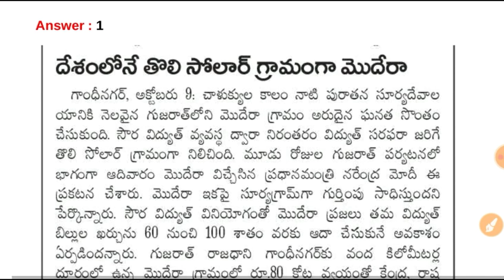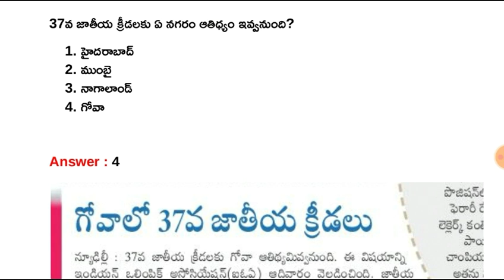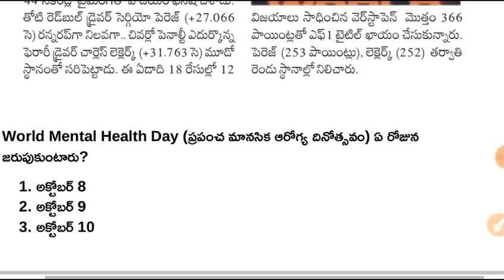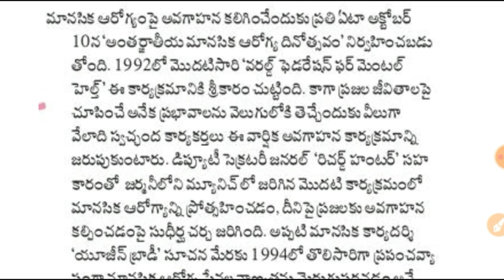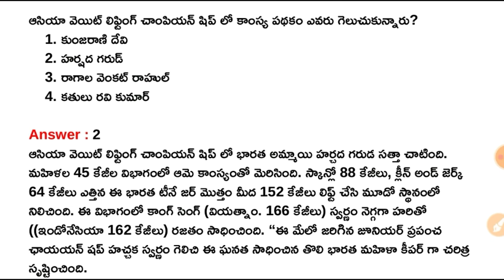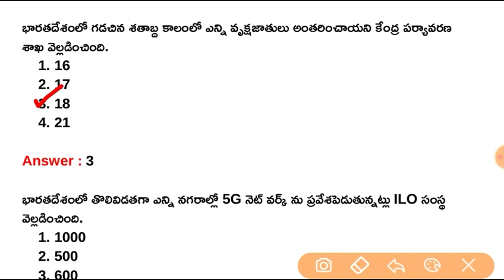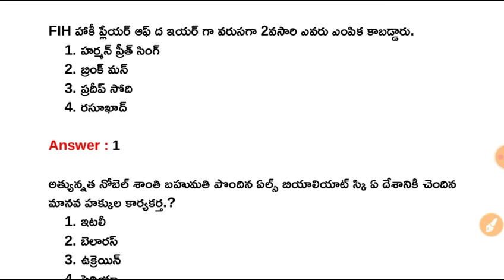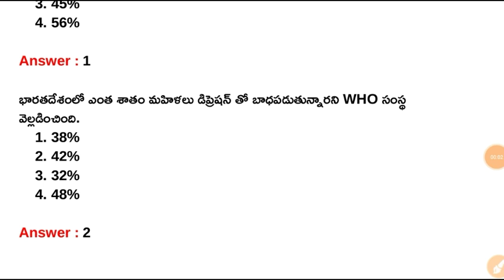10th October 2022 Daily Current Affairs in Telugu || 10-10-2022 Daily Current Affairs in Telugu